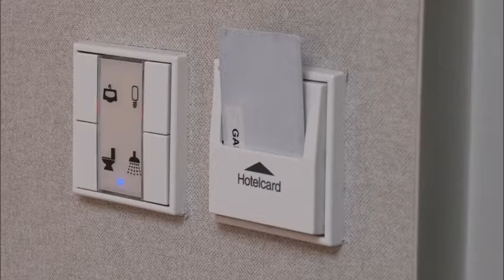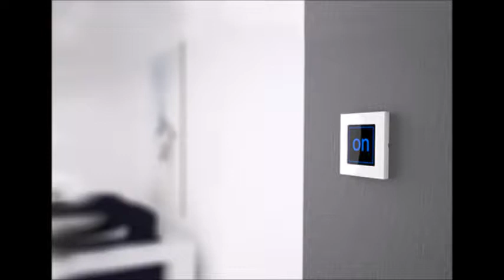Creative electricity switch board ideas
Whether your home is existing or a new construction, Skymark Builders bring creative and efficient electricity switch board ideas and projects into your home!!!